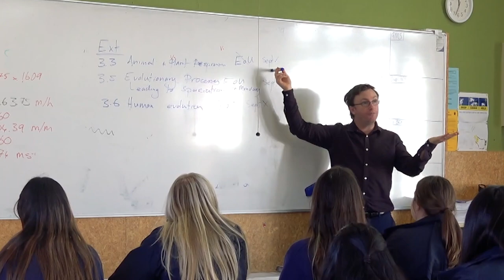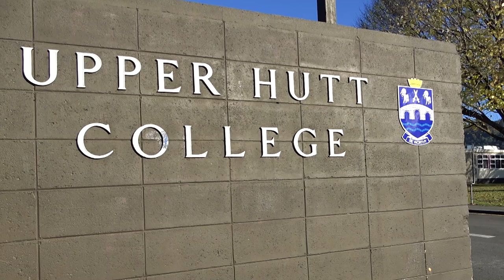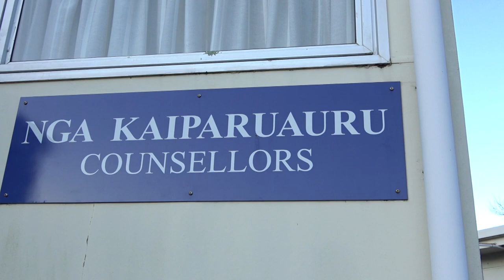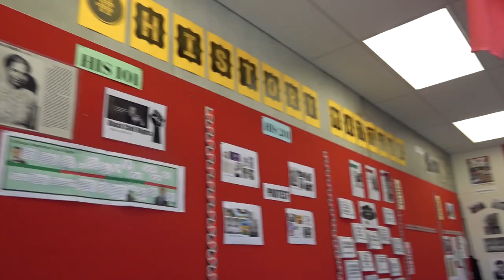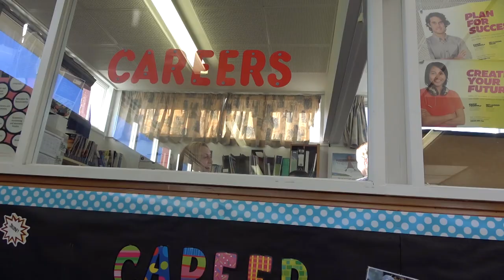UHC Virtual Tour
An overview of Upper Hutt College, created by some of the school's Media Studies students.